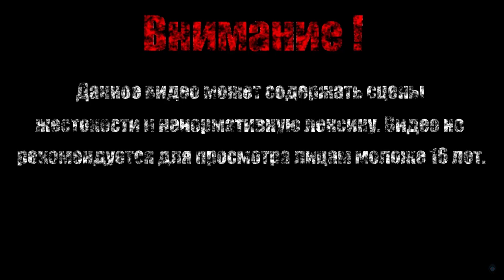НЕ УБИЙЦА-ПАРИКМАХЕР【Bloodstained - Ritual of the Night】#5